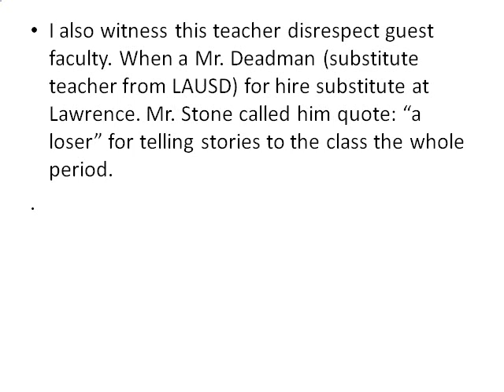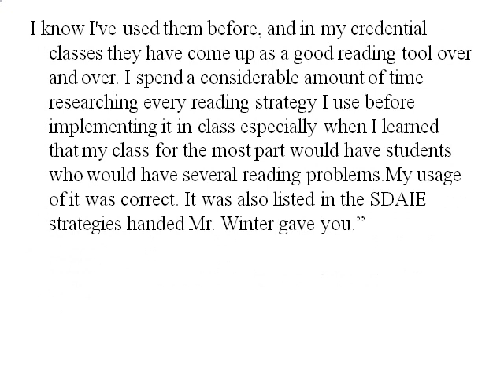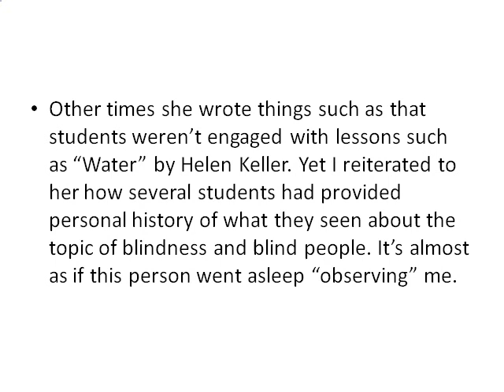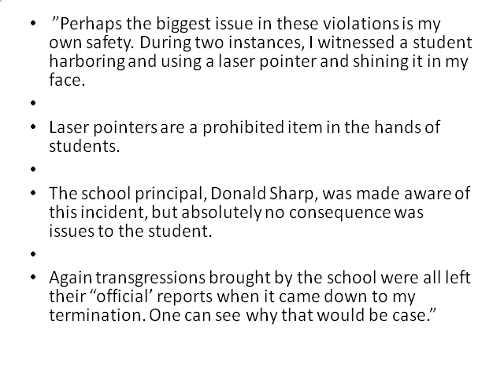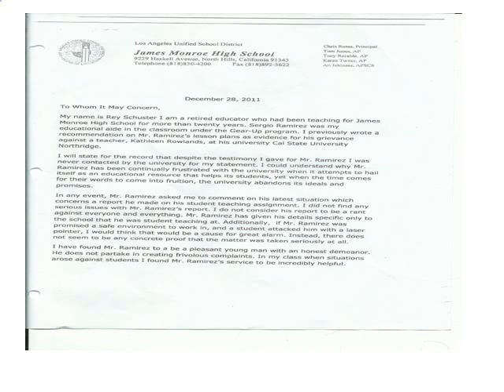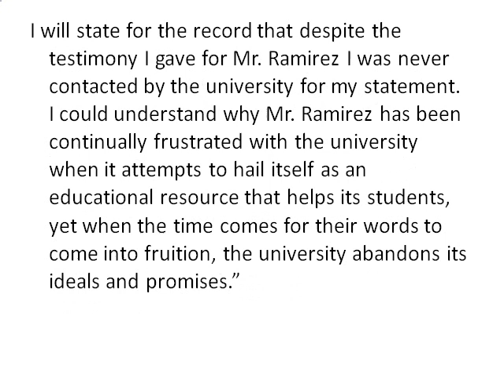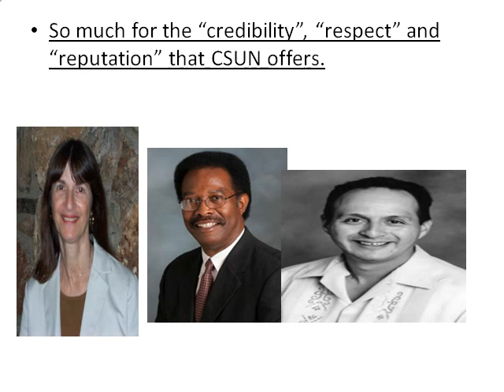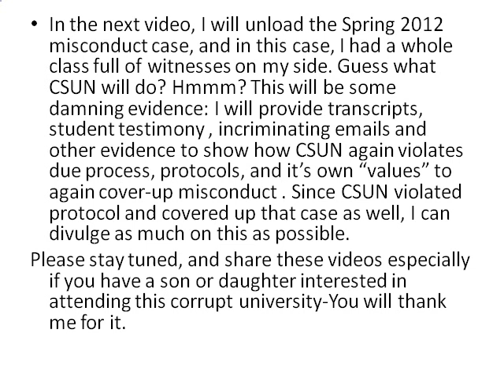How CSUN covers up misconduct David Moguel profile contin. what "Think CSUN" is all about